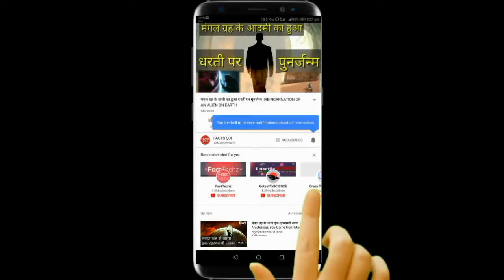🔴2.0 Leaked: 12000 वेबसाइट ब्लॉक करने के बावजूद, इस साइट पर HD प्रिंट में ऑनलाइन लीक हुई फिल्म 2.0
सुपरस्टार अक्षय की फिल्म 2.0 ऑनलाइन लीक हो गई है. इससे पहले भी सनी देओल स्टारर मोहल्ला अस्सी और इसी साल दिवाली पर रिलीज हुई साउथ सुपरस्टार विजय की सरकार फिल्म भी ऑनलाइन लीक हो चुकी है. अक्षय और रजनी सर के फैंस सोशल मीडिया पर लोगों से इसके पाइरेटेड वर्जन न देखने की अपील कर रहे है.

मद्रास हाईकोर्ट के आदेश पर 12000 साइटों के ब्लॉक करने करने के बावजूद भी इसका HD प्रिंट ऑनलाइन लीक हो गया. जबकि 2.0 के फिल्म मेकर्स ने इसे ऑनलाइन लीक होने से बचाने के लिए काफी कड़े इंतज़ाम किये थे. इसे पाइरेसी से बचाने के लिए मेकर्स ने 10 लोगों की टेक्निकल टीम भी नियुक्त की थी.

लेकिन इन सबके बावजूद भी यह लीक हो गई. फिल्म रिलीज से पहले ही धमकी देने वाली साइट तमिल रॉकर्स ने इसे HD प्रिंट में लीक कर दिया है. इन सब के बावजूद भी अक्षय के फैंस इसका पाइरेटेड वर्जन न देखकर सीधे सिनेमाघरों में देखने जा रहे है. मेरा भी आप लोगों से अनुरोध है कि इसे आप थियेटर में ही देखे.